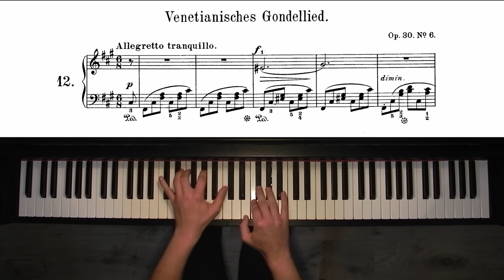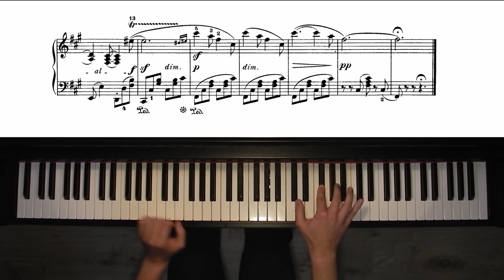Mendelssohn - Venetianisches Gondellied, Op. 30 No. 6 | Marc Zimmermann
Felix Mendelssohn Bartholdy - Venetianisches Gondellied Op. 30 No. 6
Piano - Marc Zimmermann